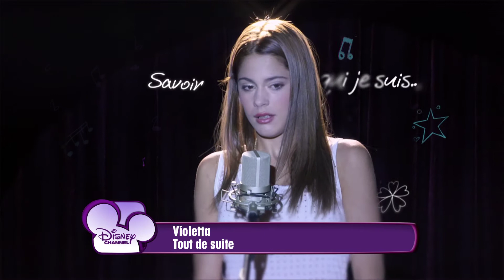Découvrez les nouveaux épisodes de Violetta sur Disney Channel !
Les épisodes inédits de Violetta reviennent sur Disney Channel !